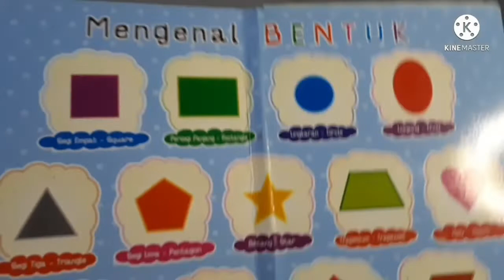Unboxing Clay Murah II Bermain Clay Sambil Belajar Bentuk Geometri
Hai 👋
Alby beli Mainan Claynya Disini Ya Teman-teman 😉
Temukan Super Light Clay harga/pak seharga Rp8.500. Dapatkan sekarang juga di Shopee!